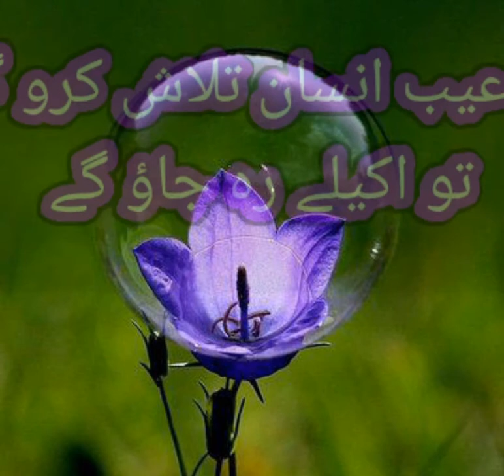Rishton ki khubsurati motivational video